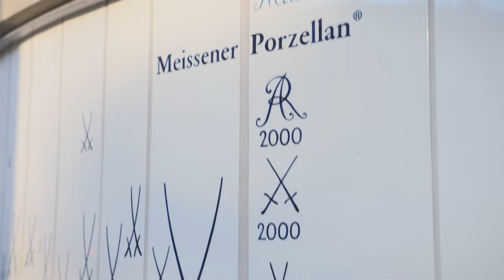MÜHLE and MEISSEN® – exclusive shaving products for the modern and style-conscious gentlemen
Bringing craftsmanship, high-tech and highly exclusive materials to the table, the EDITION MEISSEN series combines all of the skills and expertise of the Saxon manufactories MÜHLE and MEISSEN®. Each and every handle and brush is a work of art of the highest value – and is individually handcraftedon personal request. The result is a one-off product, made just for you, and for each new morning.